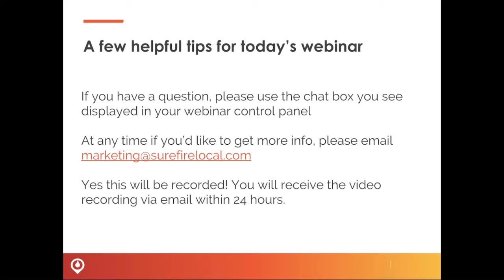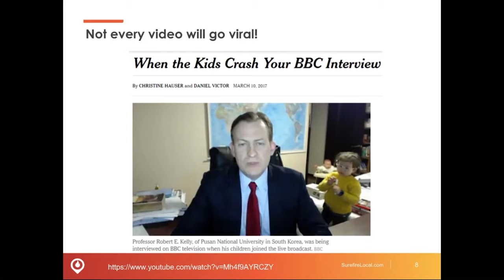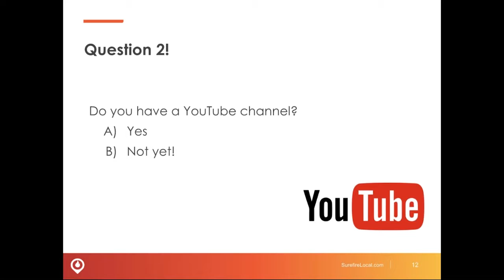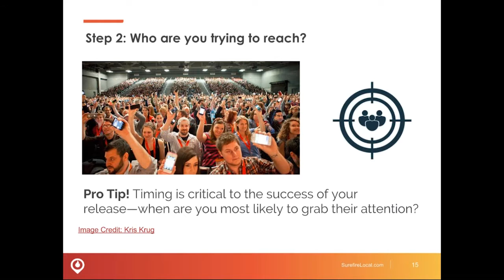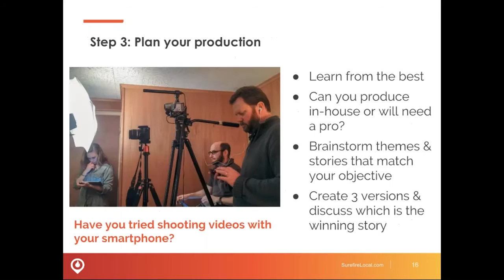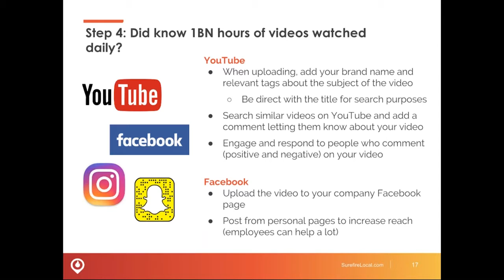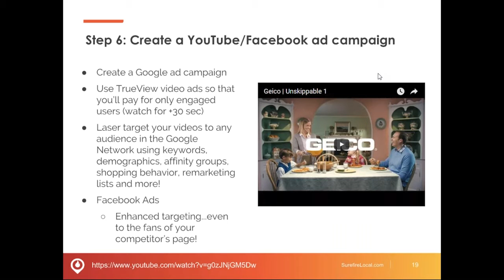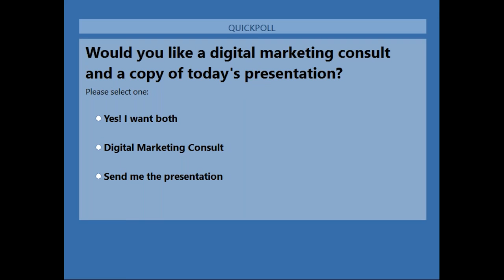10 Ways to Create & Promote Your Video on a Small Business Budget - Part 1